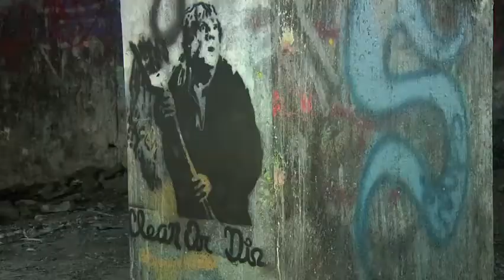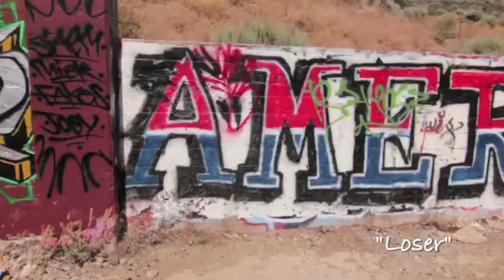Loser Movie Scout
The Tech. scout from the award winning short film "Loser"